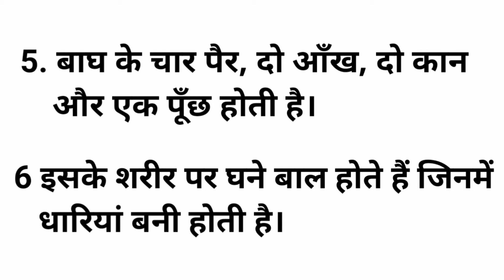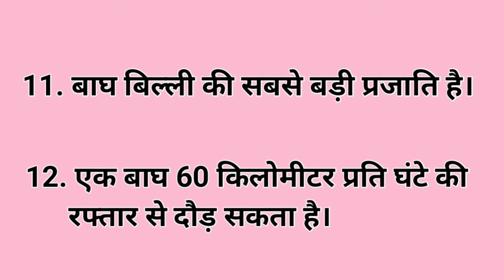"राष्ट्रीय पशु बाघ" पर 10 लाइन | 10 Lines On Tiger In Hindi | बाघ पर 10 वाक्य